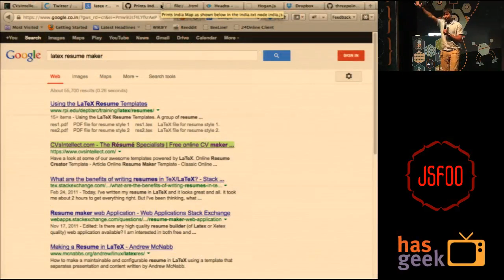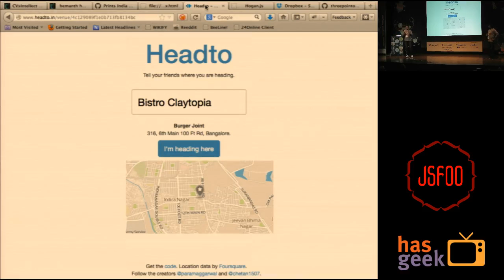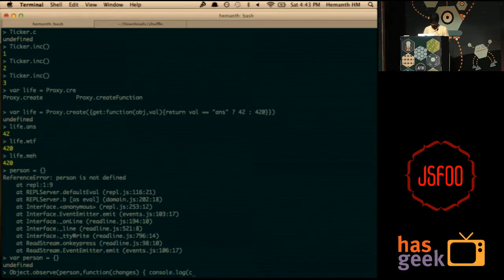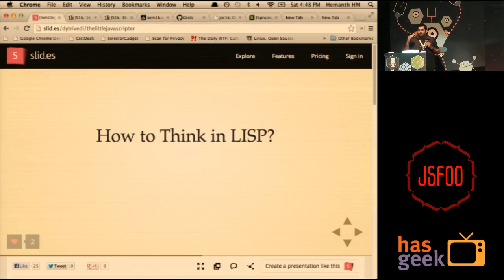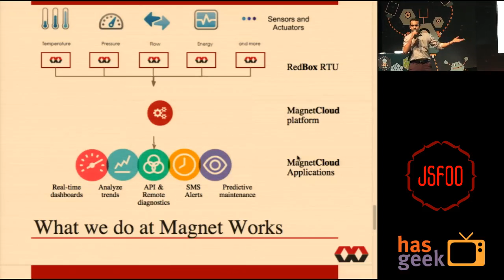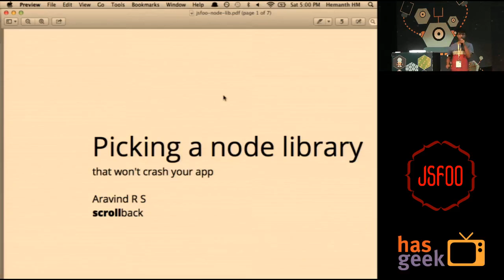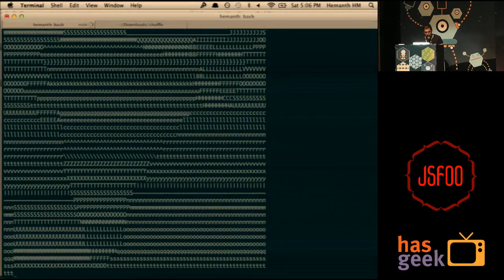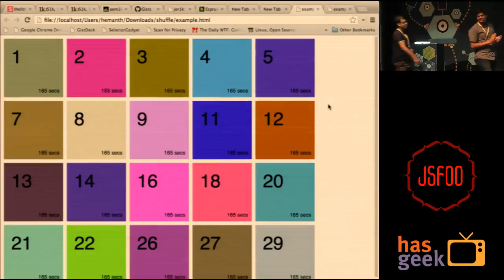JSFoo 2013 Flash talks